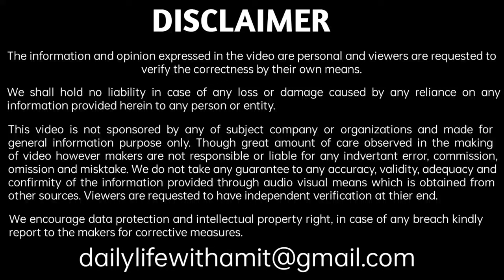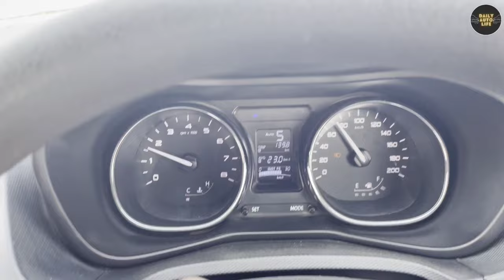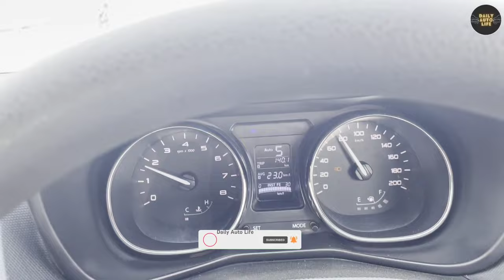Automatic Car का अलग ही कमाल है। Problems in an AMT Car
WD40 Multipurpose Spray:

Turtle Wax Trim Restorer:

Microfiber Cloth:

Best microfiber cloth for car:

Best & most selling car microfiber brush:

Magnetic mobile holder original quality:

Agaro Pressure Washer:

70mai Tpms:

Battery jumper heavy duty cable:

Tow Cable heavy duty 5 ton:

USB Fan:

Charging Fan:

Two way fan:

Hand band to fix Fan in car: